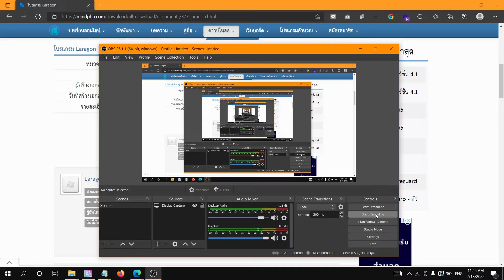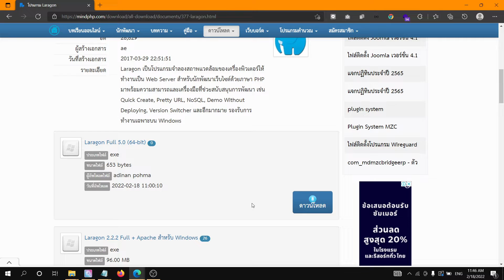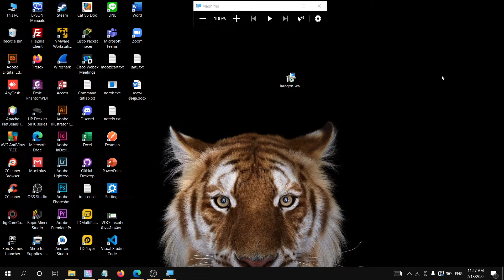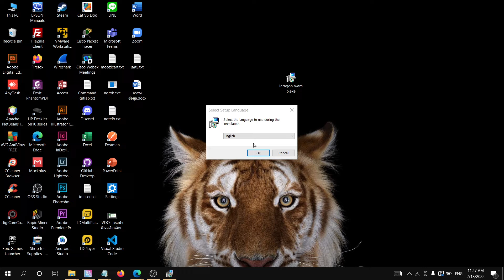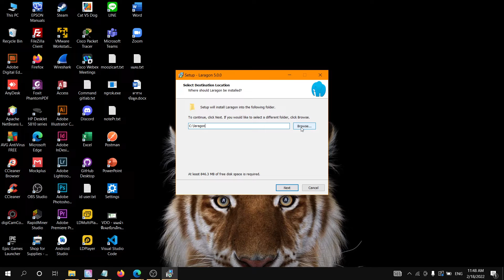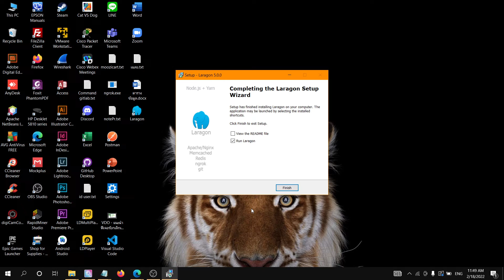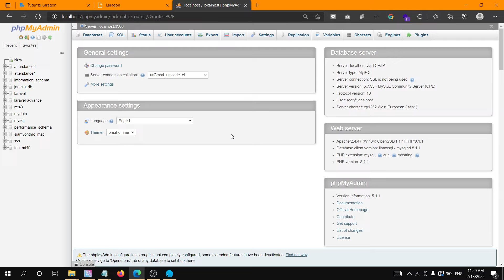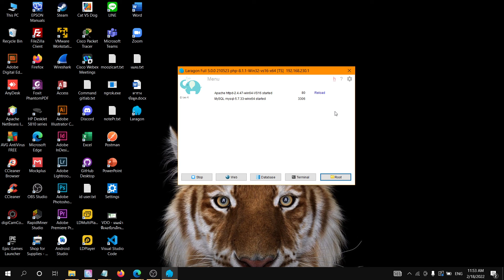สอนการติดตั้งโปรแกรม Laragon สำหรับเขียน PHP ลง Joomla เขียน Laravel Node.JS บน Windows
สอนการติดตั้งโปรแกรม Laragon สำหรับเขียน PHP ลง Joomla เขียน Laravel ใช้ Node.JS ก็ได้
 โปรแกรม Laragon เป็นโปรแกรมจำลองที่ให้ทำงานเป็น Web Server Laragon ทำงานได้อย่างรวดเร็วและมีประสิทธิภาพสำหรับ PHP, Node.js, Python, Java, Go, Ruby มันรวดเร็วน้ำหนักเบาใช้งานง่ายและง่ายต่อการพัฒนา เราสามารถทำการดาวน์โหลดจาก mindphp ได้ในสส่วนการติดตั้งโปรแกรม laragon นั้นง่ายมากครับ กด next อย่างเดี่ยวเพราะส่วนใหญ่การตั้งค่าของโปรแกรม laragon เหมาะสมกับการใช้งานครั้งแรก ข้อดีโปรแกรม Laragon
1.Laragon ค่อนข้างเบา และเร็ว
2.ติดตั้งง่ายมาก
3.มี Service ทั้ง Nginx ชื่อเต็มๆว่า Engine-X คือ Web Server ที่นิยมใช้ในปัจจุบัน โดยผู้ใช้งานกล่าวกันว่าสามารถรองรับการใช้งานหลากหลายกว่า Apche และประสิทธิภาพการทำงานสูง Nginx และมี Service Redis เป็นซอฟต์แวร์ Open Source ตัวนึงที่เอาไว้เก็บข้อมูลแบบโครงสร้างใน Memory หรือก็คือเก็บใน RAM นั่นเอง โดยเราสามารถใช้งานเป็น Database ชั่วคราวหรือใช้ในการเก็บ Cache ก็ได้ มีข้อดีก็คือทำงานได้เร็วมาก
4. Quick app การติดตั้ง App ต่างๆ เช่น Laravel , WordPress ,Joomla, Lumen ,Slim ,Drupal แค่คลิก! แล้ว ใส่ชื่อ project กด Enter จบ ซึ่งง่ายมากครับ
5. ติดตั้ง Joomla และเลือก PHP ได้หลายเวอร์ชั่น
6.จะสลับ PHP version ก็ทำได้ง่าย